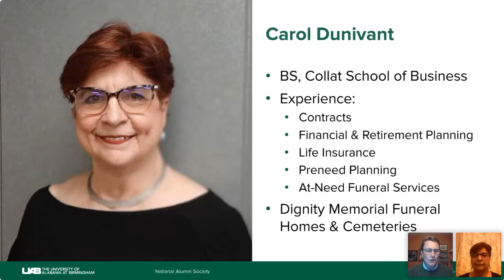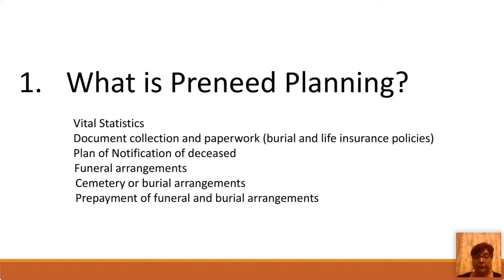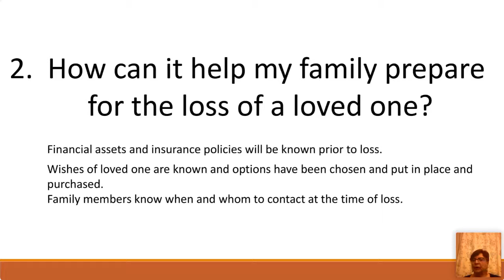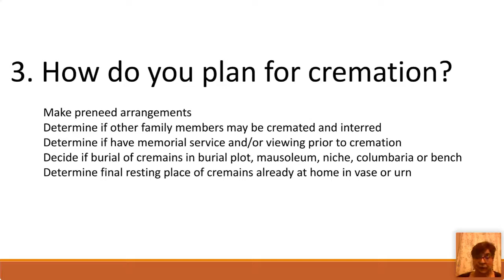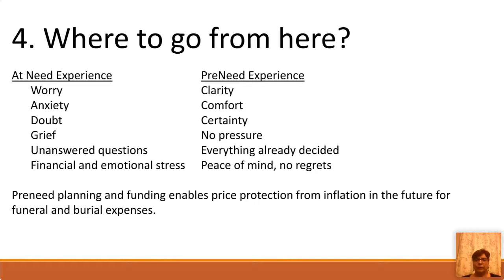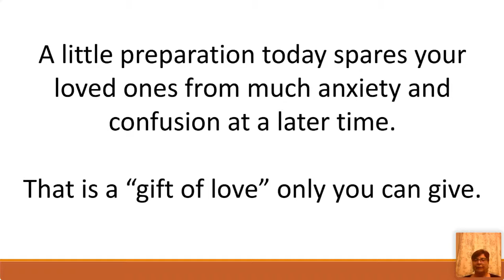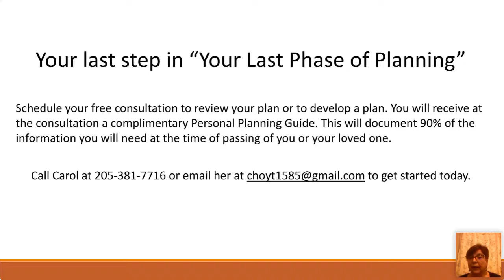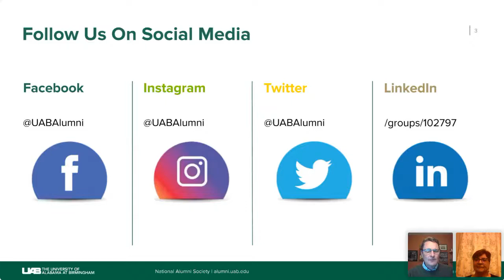Your Last Phase of Planning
Preparing for the end of life is never easy. Take a look back at Your Last Phase of Planning as we explore preneed funeral and cremation planning, the cost of waiting, asset spend down, veteran's benefits, and where to go from here.

Carol Dunivant will answer questions like:

     What is preneed planning?
     How can it help my family prepare for the loss of a loved one?
     How can irrevocable contracts be used for burial funds and burial space items?
     How do you plan for cremation?

Carol earned her BS from the UAB Collat School of Business in 1985. She has 30 years experience in the areas of contracts, financial and retirement planning, life insurance, Medicare, Medicaid, and preneed planning and at-need funeral services. As a family counselor, she works with families at funeral homes and cemeteries throughout Birmingham and Alabama.

You can reach Carol at or by email at to schedule your complimentary consultation and receive your Personal Planning Guide.